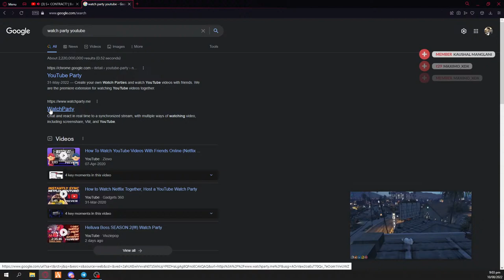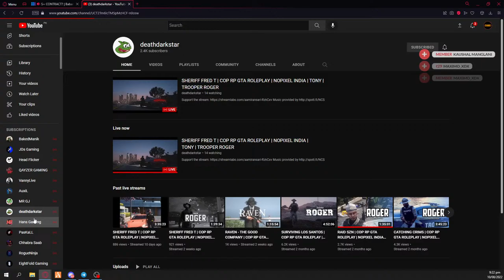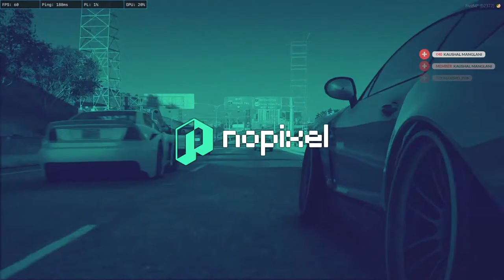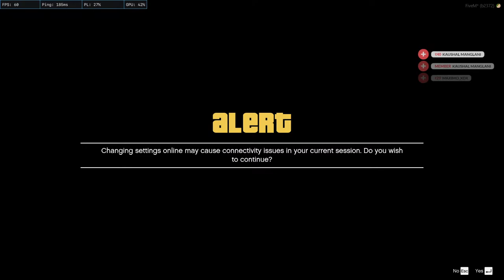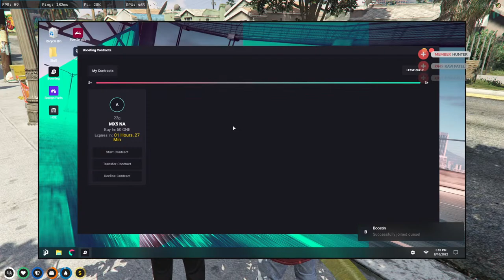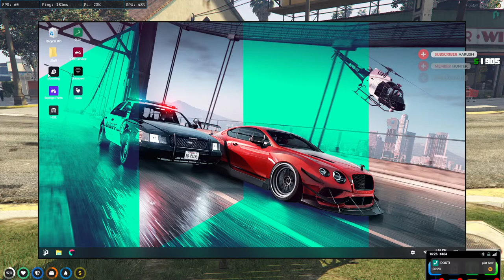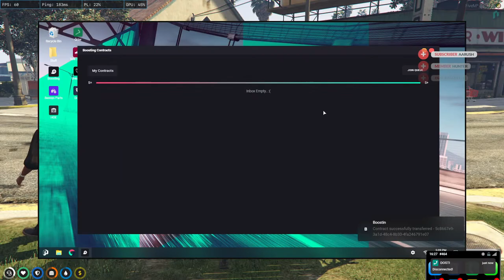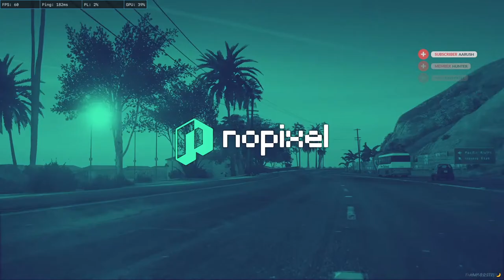We Back | GTA RP In Nopixel India | Abullah Bhaijee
Chat Rules :-

• Self-Promotion
• Bullying/Racism
• Swearing
• Inappropriate/sexual comments
• Sharing of personal info
• Using languages other than English, Hinglish, Hindi,Urdu

PC Specs :-
SSD :- GIGABYTE 256GB M.2 NVMe | Kingston SSD 250GB SATA
GPU :- ASUS ROG Strix Nvidia Geforce 1660 Ti 6GB
MotherBoard :- GIGABYTE AORUS B450 PRO WIFI
RAM :-16GB

PC Peripherals :-

Monitor :-  Asus TUF GAMING Vg259qr 165hz  | 2x Dell 60hz Dual Monitors
Headset :- Corsair HS-60 pro
Keyboard :- Redragon Indrah K555 RGB Mechanical